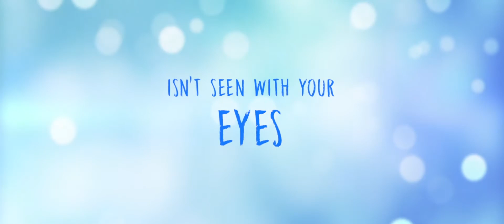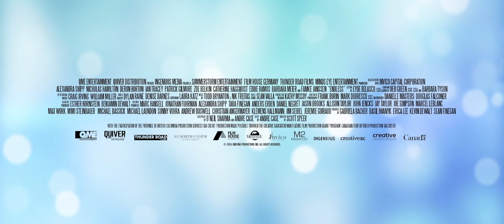Endless - Officail Movies Trailers Full HD | Upcoming Hollywood Movies | Movies Trailers 2020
Movies Description:-
Endless
Endless follows love struck high school graduates Riley (Alexandra Shipp) and Chris (Nicholas Hamilton). When they are separated by a tragic car accident, Riley blames herself for her boyfriend’s death while

Chris is stranded in limbo. Miraculously, the two find a way to connect. In a love story that transcends life and death, both Riley and Chris are forced to learn the hardest lesson of all: letting go.

Hello Friends,
  Welcome to come my channel, here you can find all new hollywood movies trailers, upcoming hollywood movies trailers in full HD. In my channel you can find all your favorite movies trailers, later on i also provide full movies of which i upload trailers. So check my channel regularly to find new trailers everyday. If you want to see any for your favorite upcoming movies trailer, comment me i also provide that.